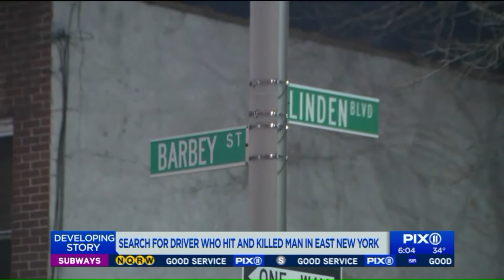Pedestrian struck and killed by hit-and-run driver in Brooklyn: police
A pedestrian was struck and killed by a hit-and-run driver in Brooklyn early Wednesday morning, police said.